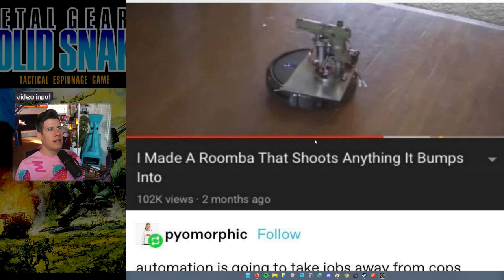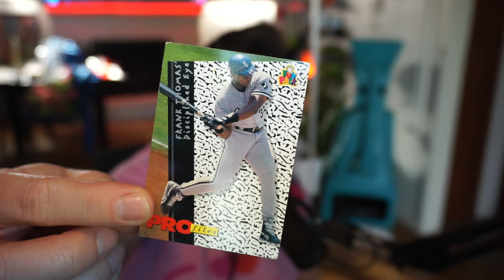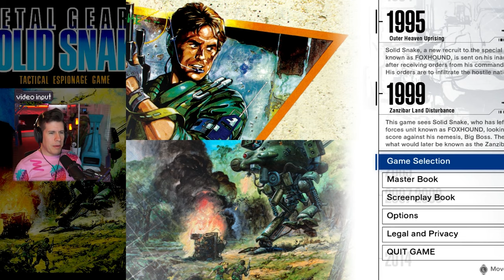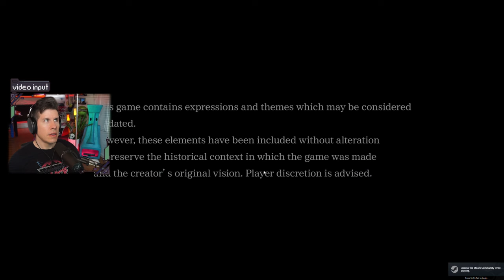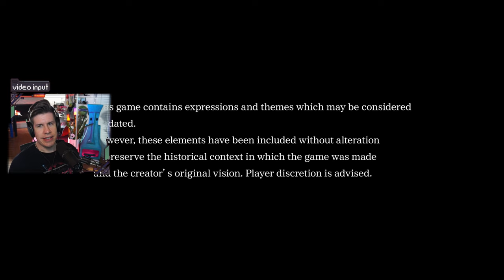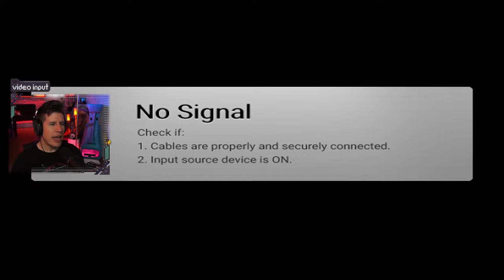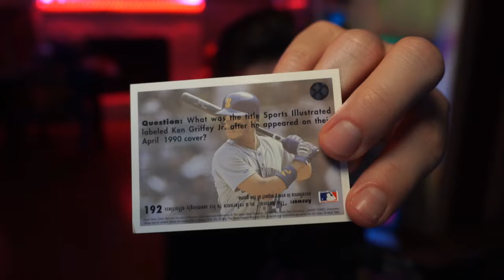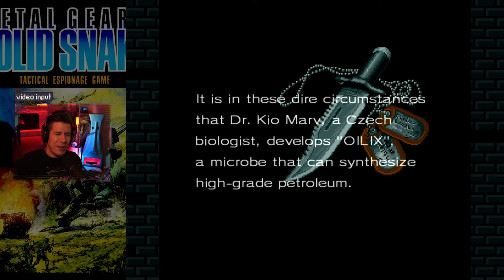Home again in Zanzibar Land | Metal Gear 2: Solid Snake Gameplay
Platform: PC